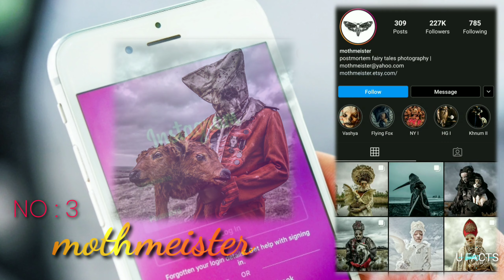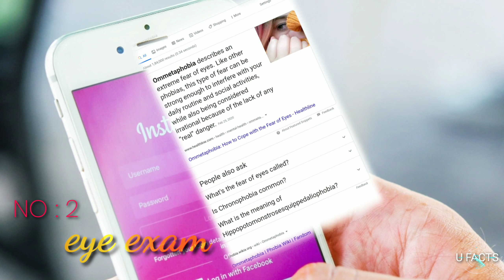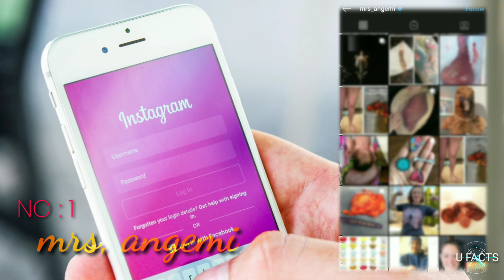4 CREEPIEST INSTAGRAM ACCOUNTS | ഇൻസ്റ്റഗ്രാമിലെ 4 വിചിത്രമായ അക്കൗണ്ടുകൾ | U FACTS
4 creepiest Instagram accounts

VOICE - VISHNU PRAKASH
              MEERA SEBASTIAN

DISLIKE IF YOU NOT LIKE THIS VIDEO 🥰